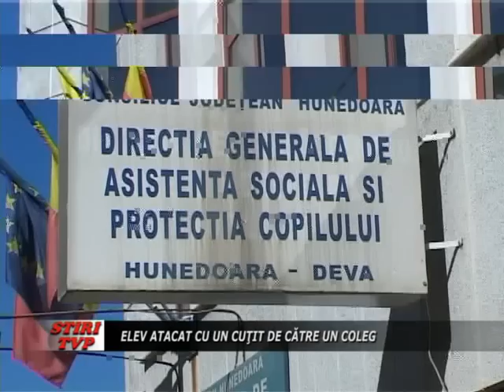Elev atacat cu un cutit de catre un coleg